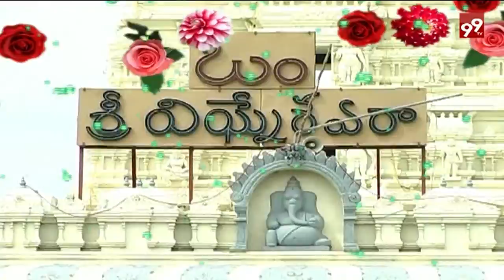KANIPAKAM BRAMHOTHVAM PKG(03-09-2016) ||99TV